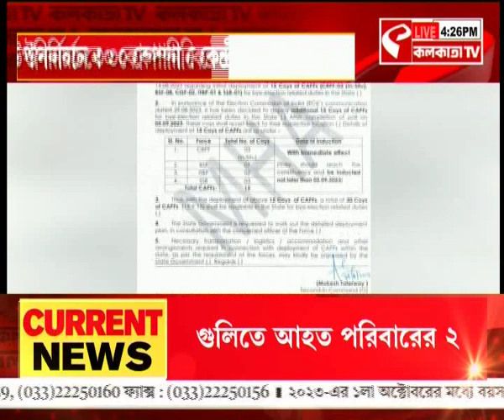Dhupguri by-Election | ধূপগুড়ি উপনির্বাচনে ৩০ কোম্পানি কেন্দ্রীয় বাহিনী থাকছে মোতায়েন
website link for this copy :
@Kolkata Tv